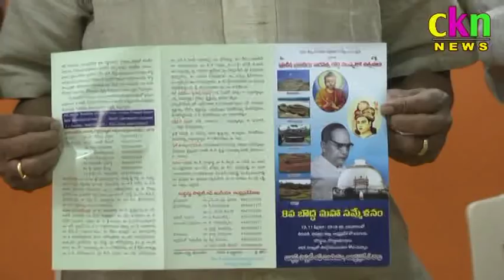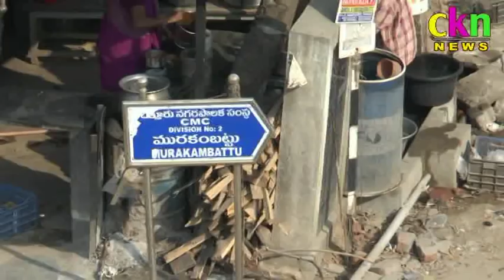Ckn Chittoor Local News On 11-01-2018